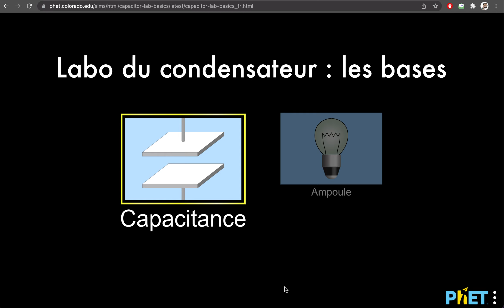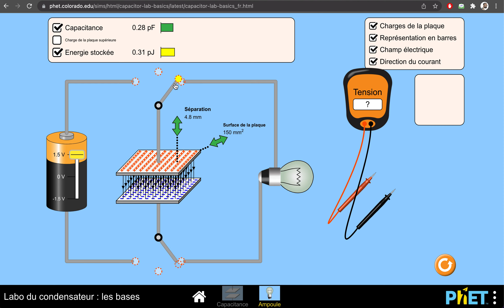[TERM SPE] Tuto : Utiliser la simulation pour l'étude du condensateur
Voici un petit tutoriel pour l'utilisation de la simulation pour l'étude d'un condensateur